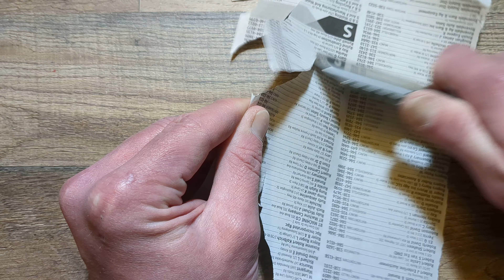BRASS BRIGADE GRANT GRIPPER BY JASON GRANT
Overviewing the Brass Brigade Grant Gripper!
@thebrassbrigade5963 - Jason Grant

Codes:
Issuing Stitches - HANKS

Thank you for stopping in! Check out some codes down below! Under "Codes".

Tools And Supplies I Use:

Cleaning Mat
Microphone:
Studio Light:

GO Follow My Brothers!